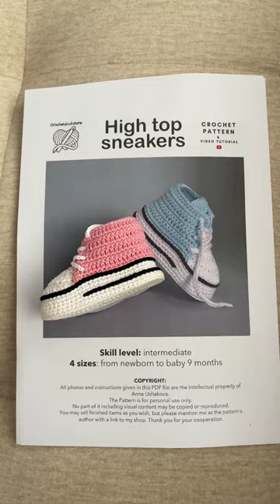Ho to crochet converse sneakers for newborn baby